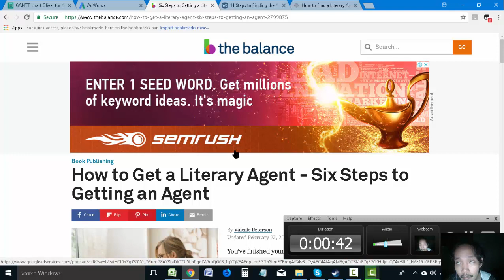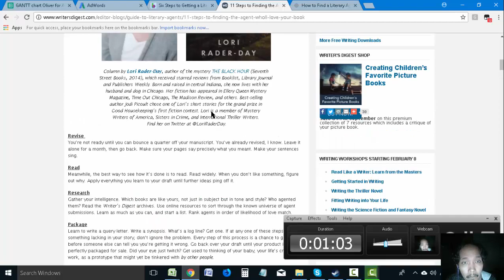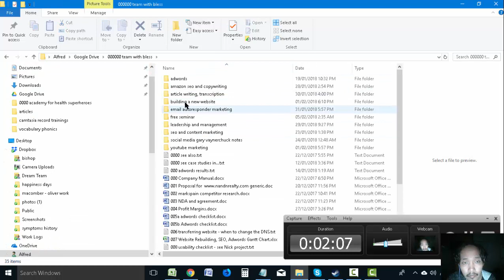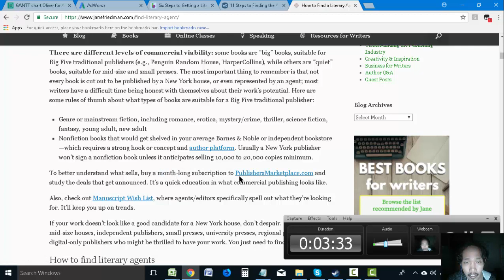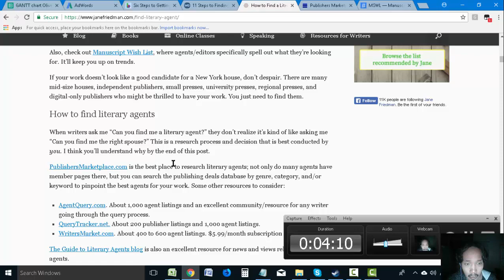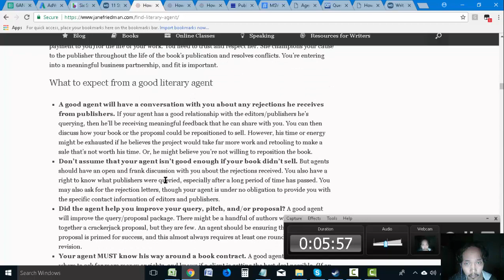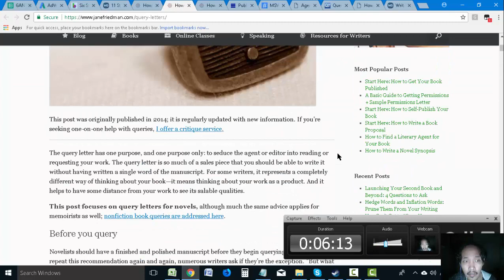2018 02 06b research unfamiliar task literary agent letter